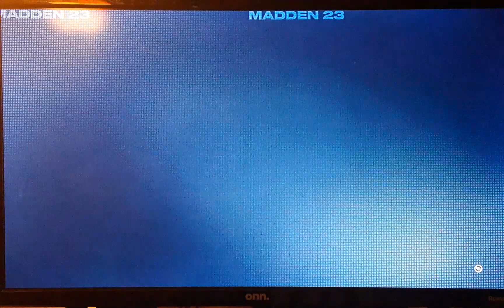Madden 23 Online - Episode 2 - LOSING CONNECTION MULTIPLE TIMES DUE TO HUGE STORM